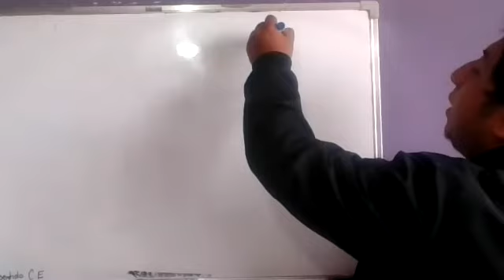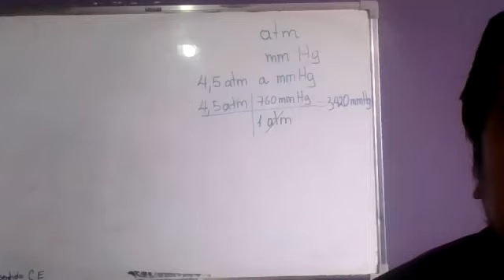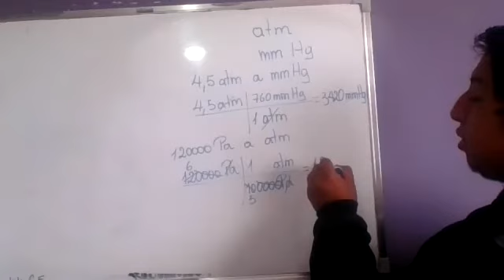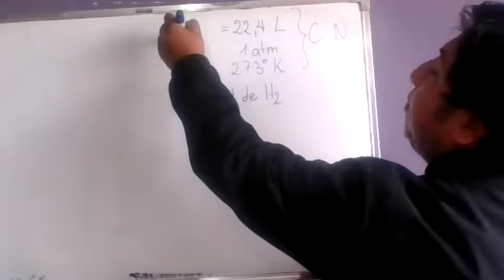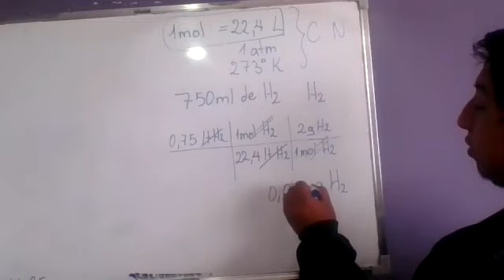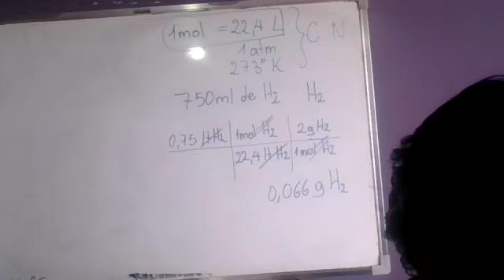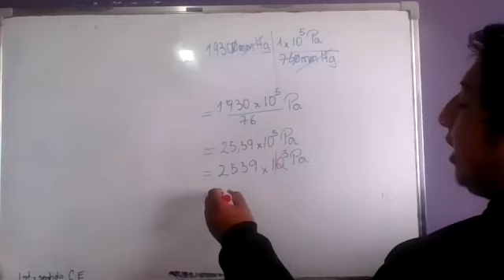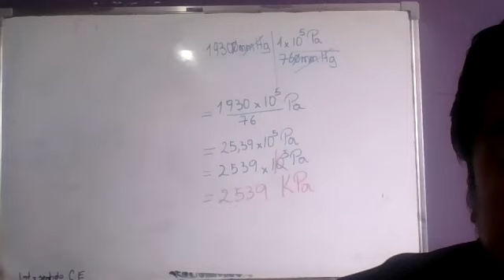2BGU A QUÍMICA MIGUEL 03MAR2021